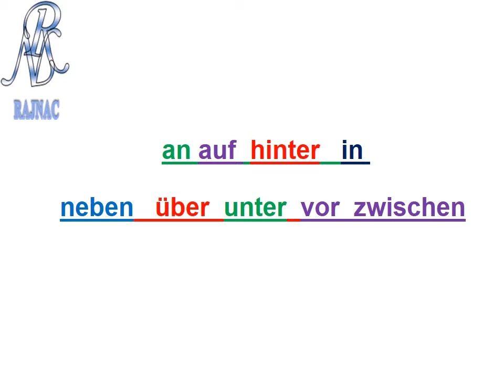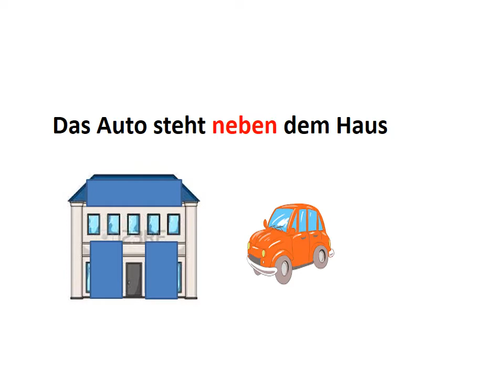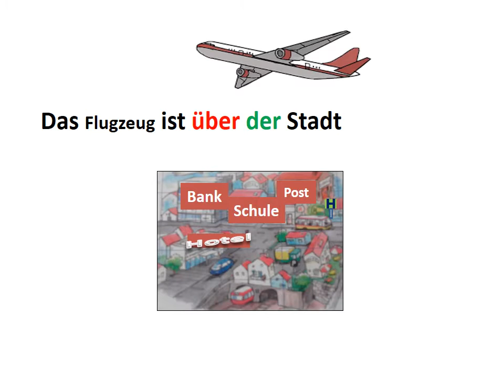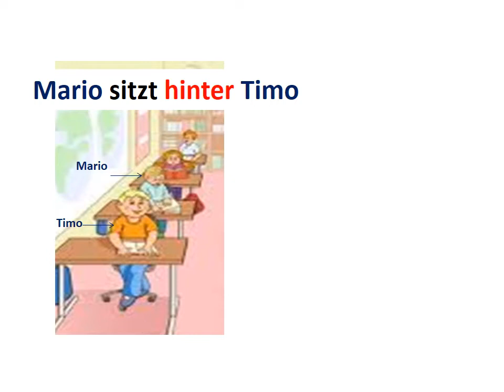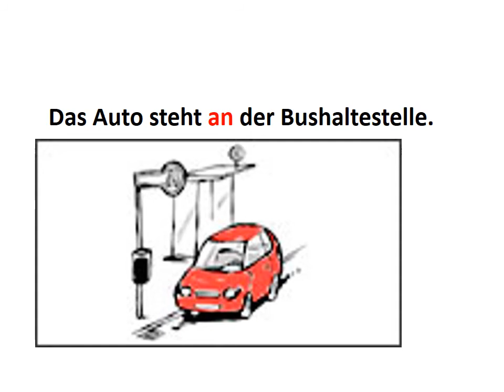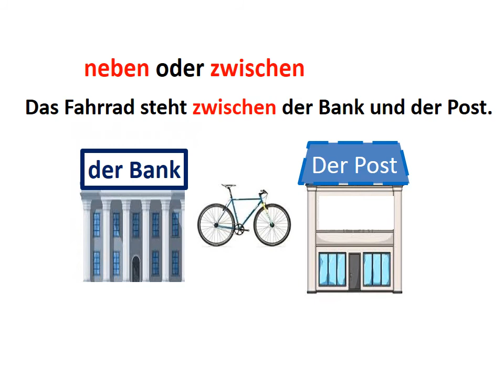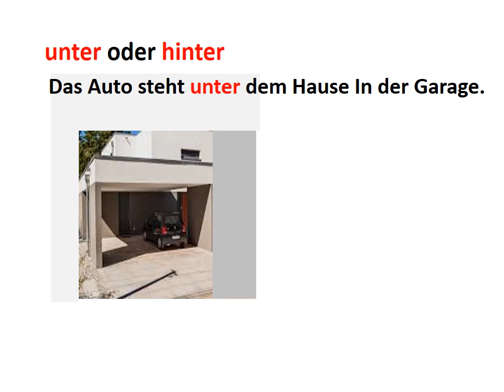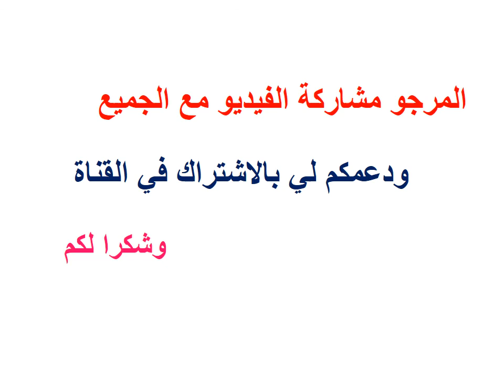an auf hinter in neben über unter vor zwischen ما معنى